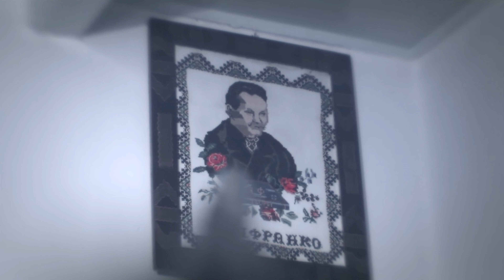Beard - Trailer | 4K-UHD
DRAMA / 2012 / 25 MINUTES / UKRAINIAN / SHORT FILM / 4K-UHD / 25FPS / STEREO / UKRAINE

The old man lives out his life in an empty dilapidated village. No one even remembers his name, his fellow villagers call him simply "Beard" behind his back. He feeds chickens, smokes cheap cigarettes, fishes, looks at the water and waits for a change. Sooner or later - the Beard will disappear.

Original title - Борода
Director / writer - Dmytro Sukholytkyi-Sobchuk, Yevhen Zelinskyi
Producers -  Denys Ivanov, Igor Savychenko
Cast - Zynovii Symych, Mariia Romanova, Dzhilberto Forti, Mykola Homeniuk
Year - 2012
Country - Ukraine

FESTIVALS

2012
Leiden International Short Film Experience
Molodist International Film Festival
Odesa International Film Festival
Vidkryta Nich Film Festival